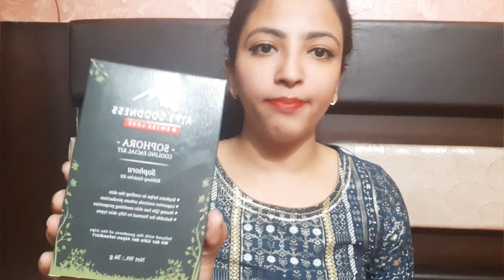HUGE AFFORDABLE MAKEUP | HOLI SALE | BIG DISCOUNT ON BRANDS | AKANSHA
NY Bae Foundation Concealer Contour Color Corrector Stick, For Fair Skin - Honey, I’m going to SOHO 16

Alps Goodness Sophora Cooling Facial Kit (36 g)

NY Bae Be There For You Liquid Foundation - Lily's Soft Beige Innocence 1 (30 ml)

NY Bae The Balanced Boroughs pH Balancing Skin Neutraliser (30 ml)

NY Bae Makeup Primer (15 g)

Purplle Gel Eyeliner, We Gel Over Drama - Black (3 g)

Bella Voste Aqua Makeup Remover (100 ml)